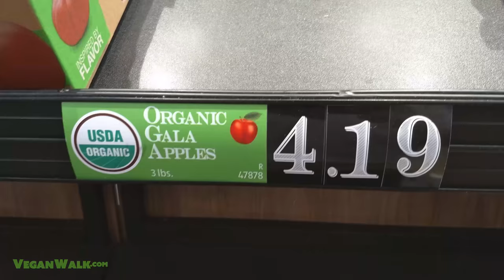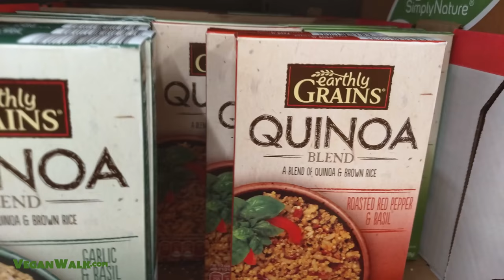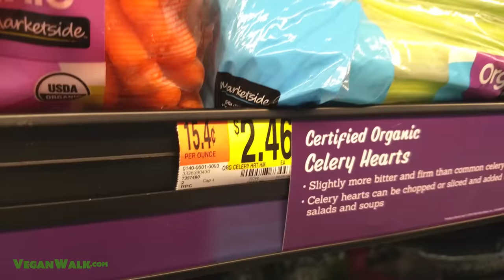Average Cost for Groceries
Cheap, Easy, Healthy, Compassionate, Sustainable